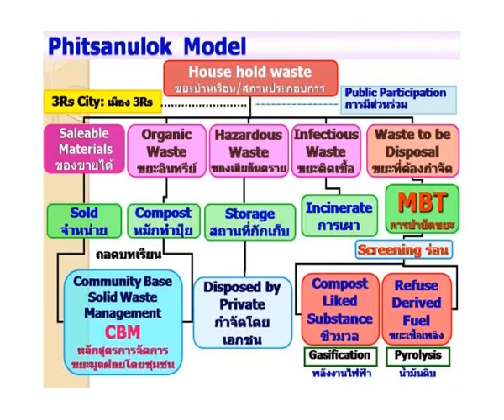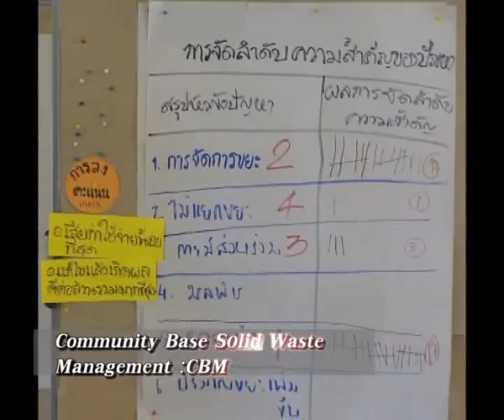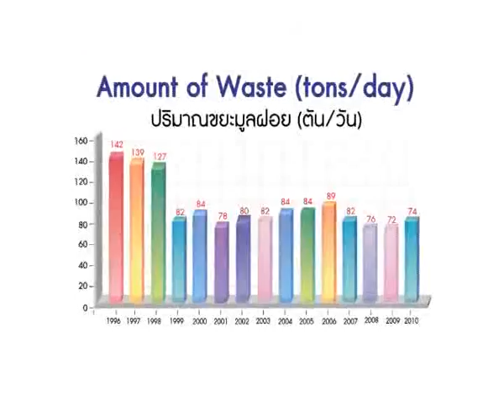Phitsanulok, Thailand - ASEAN ESC Award 2011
Phitsanulok, Thailand: Recipient of Certificates of Recognition Clean Land for Small Cities, at the Environmentally Sustainable City Award 2011. Bali, Indonesia. 23 November 2011. Video courtesy of Thailand.